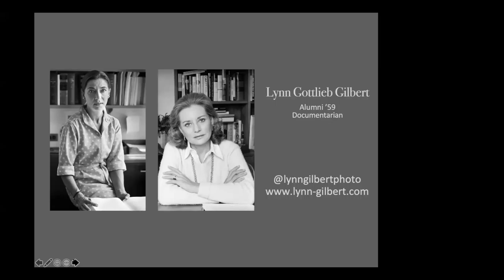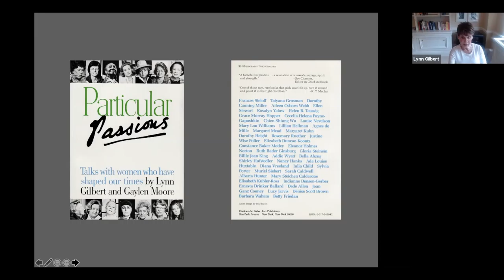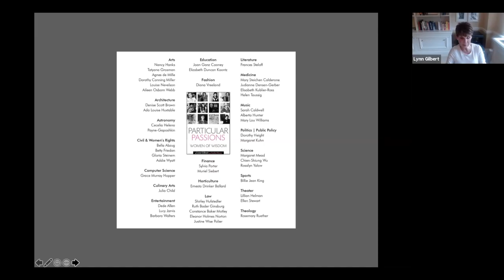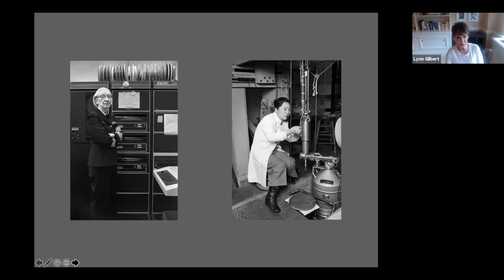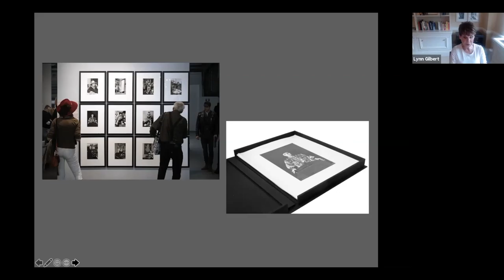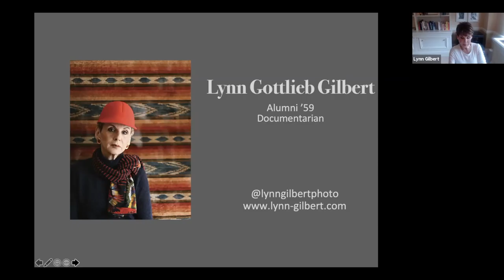Lynn Gilbert's Presentation for Sarah Lawrence College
A description of the life and career of storyteller and documentarian Lynn Gilbert (2021).